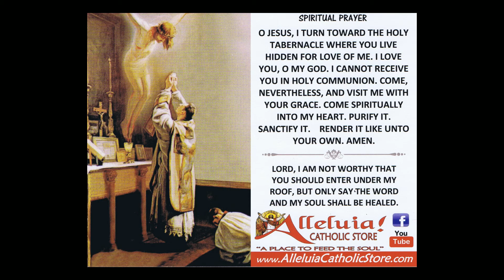Fifth Sunday of Lent - English - March 20th 2021